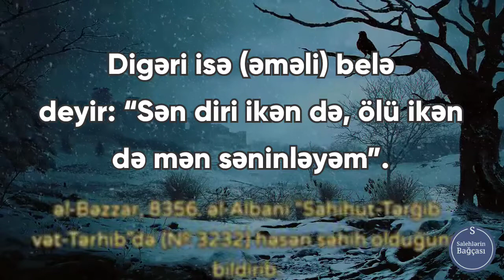Mal, ailə və əməl.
maraqlı video,
maraqlı statuslar,
çox maraqlı statuslar,
maraqlı dini əhvalatlar,
maraqlı dini statuslar,
maraqlı durumlar,
en maraqlı video,
en maraqlı videolar,
en maraqlı statuslar,
maraqlı əhvalatlar,
maraqlı hədislər,
maraqlı qısa videolar,
maraqlı mövzular,
maraqlı sözlər,
maraqlı söhbətlər,
maraqlı statuslar 2020,
maraqlı tiktoklar,
maraqlı tik tok,
whatsapp üçün maraqlı statuslar,
status üçün maraqlı videolar,
status üçün maraqlı sözlər,
whatsapp üçün maraqlı statuslari 2020,
maraqlı videolar status üçün,
maraqlı vıdeolar status,
maraqlı yazılı statuslar menali dini statuslar,
menali dini sozler,
menali dini videolar,
menali dini sozler sekiller,
dini menali sozler azerice,
dini menali status hedisler peygemberden,
hedisler azeri dilinde,
dini hedisler,
hedisler 2020,
hedisler azerbaycan dilinde,
sehih hedisler buxari,
dini hikayeler hedisler,
dini hedisler status,
hedisler ehli sunne,
en güzel hadisler ve ayetler,
gozel hedisler,
dini hedisler ve xutbeler,
qisa hedisler,
maraqli hedisler,
maraqli dini hedisler,
mehemmed peygemberden hedisler,
güzel hadisler resimli,
rivayetler ve hadisler,
resimli hadisler,
rahatlatıcı hadisler,
tesirli hedisler,
status ucun hedisler,
hadisler ve hikayeleri,
dini hadisler ve hikayeler,
guzel hadisler ve sozler,
yeni hedisler maraqlı videolar status üçün,
ən maraqlı videolar,
maraqlı status videoları,
maraqlı qısa videolar,
en maraqlı videolar whatsapp status üçün video,
whatsapp üçün status,
vatsap üçün status,
whatsapp üçün maraqli statuslar whatsapp video status dini mahnilar,
dini sohbetler,
dini hikayeler,
dini kinolar,
dini sözler,
dini ayeler,
dini dualar,
dini islam,
dini əhvalatlar,
dini hedisler,
dini hikaye,
dini hikayeler dinle,
dini kanallar,
dini konuşmalar,
dini status,
dini söhbətlər,
dini status whatsapp,
dini sohbet,
dini tik tok videoları,
dini videolar,
dini video,
dini videolar status